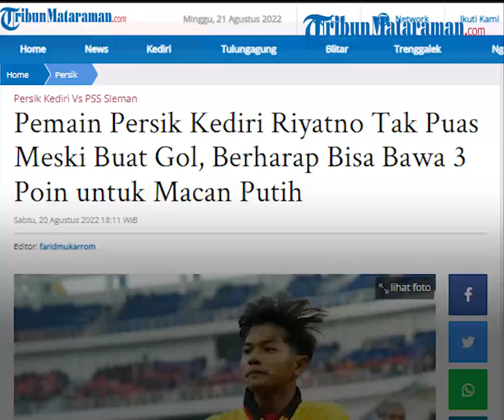Riyatno Abiyoso Berharap Bisa Bawa 3 Poin untuk Persik Kediri dan Tak Puas Meski Buat Gol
TRIBUN-VIDEO.COM - Pemain Persik Kediri Riyatno Abiyoso membuka keran golnya di musim ini saat laga terakhir melawan PSIS Semarang (18/8) kemarin.

Meski begitu, punggawa Persik Kediri Abiyoso mengaku tidak puas dan lebih memilih untuk terus memperbaiki kemampuannya.

Menurutnya, gol yang dicetak tersebut tidak berarti apa-apa mengingat Persik Kediri kembali harus meraih hasil yang kurang menggembirakan saat bertemu PSIS Semarang.

Bahkan pemain yang direkrut Persik Kediri musim ini itu mengaku sedih karena skuad Macan Putih harus alami kekalahan.

“Jika harus memilih, saya tidak usah mencetak gol tapi tim secara keseluruhan bermain baik dan mendapatkan poin. Kepentingan tim tetap yang utama, saya cukup sedih karena poin yang di depan mata kembali harus hilang,” ungkap pemain yang baru bergabung bersama Macan Putih di awal musim ini.

Abiyoso yang belakangan kerap menjadi langgganan di starting eleven Persik Kediri menyebut dirinya bersama rekan-rekan yang lain telah bertekad untuk segera memutus tren negatif dan meraih kemenangan di laga berikutnya saat menjamu PSS Sleman, Selasa (23/8) besok.

“Kami harus bekerja lebih keras lagi, kemudian juga lebih fokus dan disiplin agar tidak membuat kesalahan sekecil apapun saat pertandingan. Yang pasti seluruh pemain sudah punya tekad yang kuat, suasana tim juga tetap kompak dan kami juga butuh bantuan dari seluruh suporter Persik, kami yakin bisa melewati semuanya bersama-sama,” tegasnya.

Artikel ini telah tayang di Tribunmataraman.com dengan judul Pemain Persik Kediri Riyatno Tak Puas Meski Buat Gol, Berharap Bisa Bawa 3 Poin untuk Macan Putih,